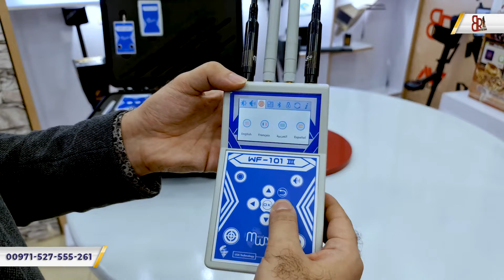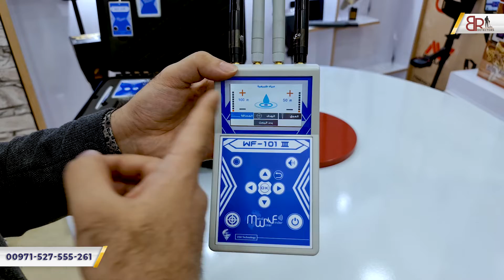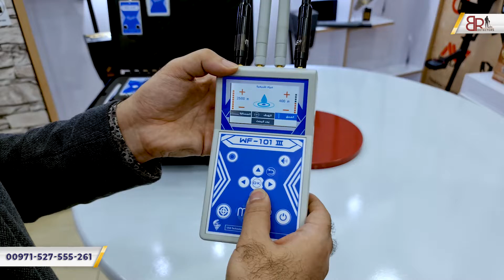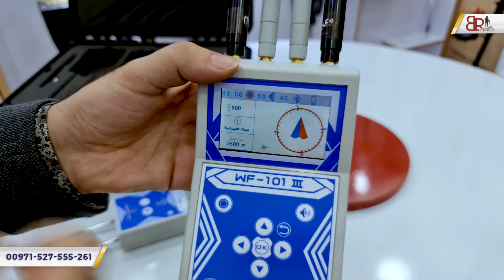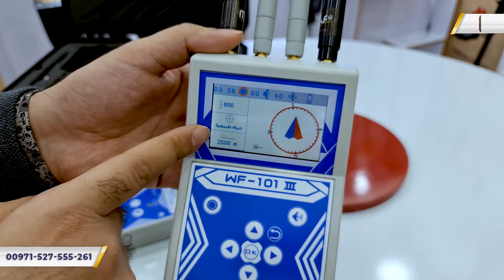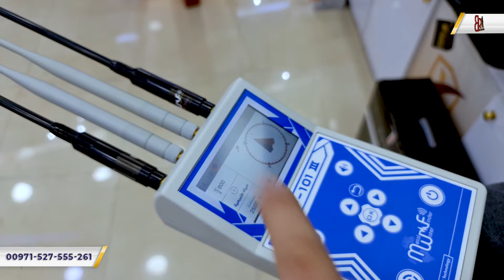جهاز كشف المياه الجوفية والابار WF 101 PRO الجيل الثالث | شرح عن انظمة ومواصفات الجهاز | شركة بي ار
WF 101 III بأجياله السابقة التي أصدرت لهذا الجهاز والذي حاز المرتبة رقم 1 بين أجهزة الكشف عن المياه الجوفية ذات نظم الكشف بعيدة المدى على مرور 11 سنة منذ عام 2008 ولغاية عام 2019, و ها هو الآن يعود اليكم من جديد WF 101 III بالإصدار الاحترافي ( الجيل الثالث) ليحافظ على مرتبته الجهاز رقم 1 في العالم بين نظم البحث والكشف المتقدمة وبلا منافس.

WF 101 III ذو أنظمة بحث وكشف متقدمة لأبعد الحدود, يعمل الإصدار الاحترافي الجديد بنظم تكنولوجيا التشغيل والكشف الذكية (سمارت تكنولوجي), تؤمن للمستخدم سيطرة وتحكم سريع في إعدادات البحث وإعدادات الضبط العام

لطلب الجهاز : الوكيل الحصري والاول في الشرق الاوسط :

شركة بي ار ديتيكتورز دبي لأجهزة و معدات كشف الذهب و المعادن و المياه تحت الارض

الامارات العربية المتحدة – دبي – ديره – البراحه شارع عمر بن الخطاب , فريج مرر , بجانب فندق سافرون بوتيك – بجانب صرافة الامارات , بناية المرر , مقابل مصلى العيد , محل رقم 4 + 5

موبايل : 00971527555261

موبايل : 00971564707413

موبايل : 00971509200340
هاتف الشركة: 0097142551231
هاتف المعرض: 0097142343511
قسم الشحن و المتابعة: 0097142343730
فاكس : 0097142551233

جهاز كشف الذهب ,  جهاز التنقيب عن الذهب ,  جهاز البحث عن الذهب

WF 101
WF 101 PRO
WF 101 III

Well detection device,
water detector detector 3d,
water detector for sale,
water detecting machine,
gold locator,
Long range water detector,
latest water detectors,
gold detector machine ,
water finder machine ,
ajax company,
Gold Explorer,
coins detector,
imaging water detector ,
best quality water detectors,
treasure detectors
latest gold detector
treasure scanner
gold scanner machine price
metal detector,
water detector,
Water detection,
water finder,
Gemston Detector,